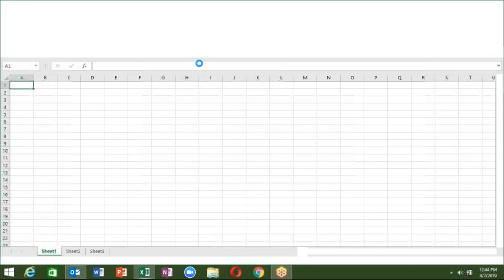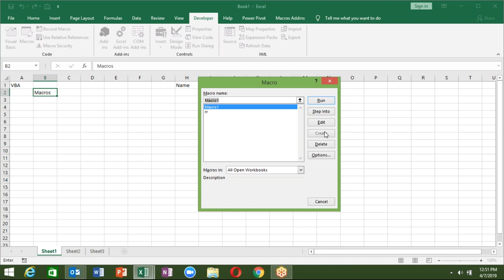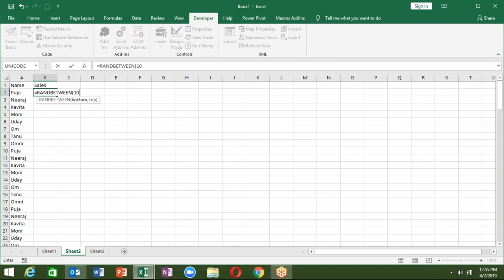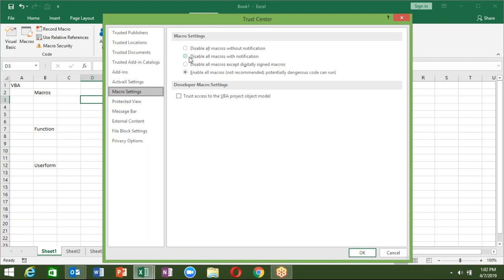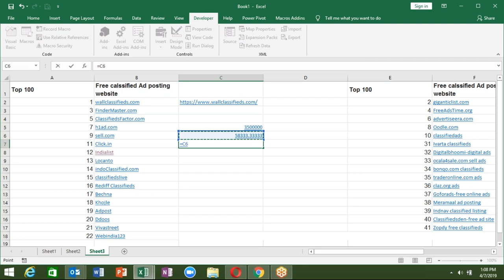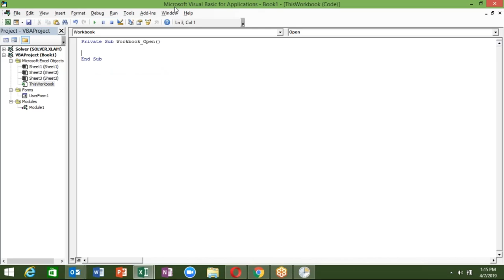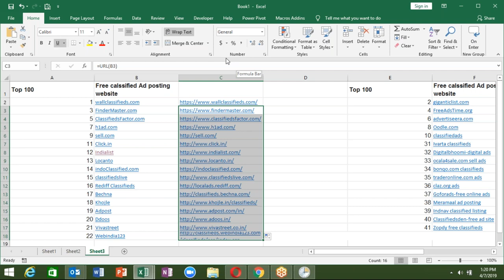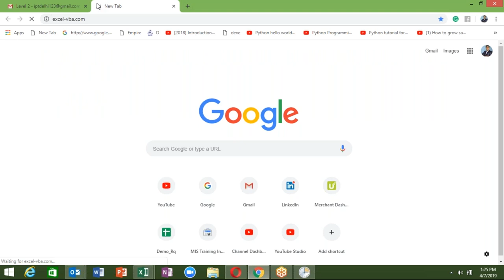VBA Macros Course in Hindi Call +91 8802579388